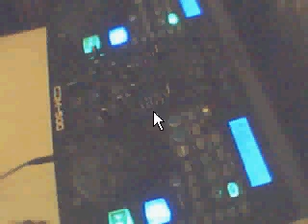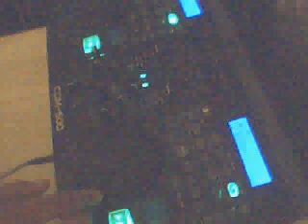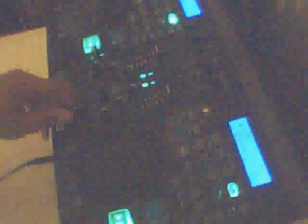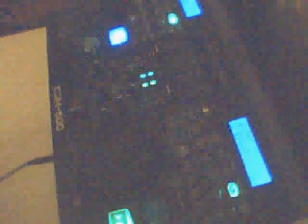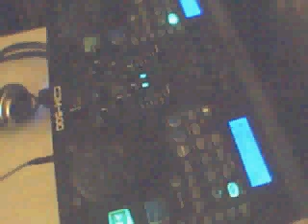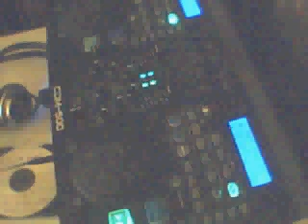House Music Easter Mix 1 (Latin/Gospel Vibes)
Taking you though a Journey of Soulful and Funky House Music for your Listening Pleasure. Tracklist Below:

1. La Fiesta Sound System- "Decando" (Richard Earnshaw Vocal Mix)
2. Kenny Bobien feat Dennis Ferrer- "So Grateful" (Fanatix Remix)

I Hope you enjoy this mix